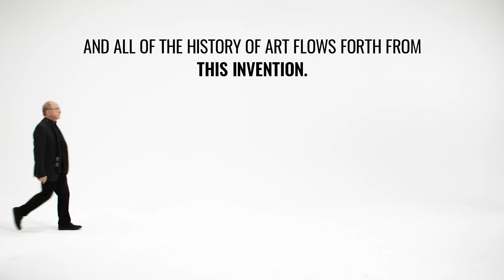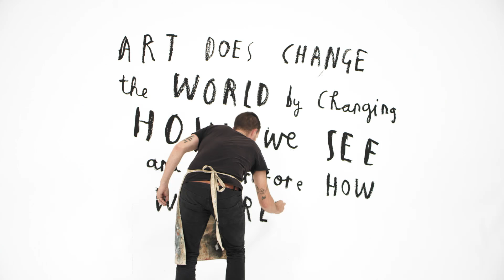Tiffany & Co. — New Ways of Seeing: Episode 1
We’re proud to partner with the New York Times' T Brand Studio to present New Ways of Seeing, a new five-part video series that explores the unique perspectives that have shaped our beliefs and understanding of contemporary art. In this first episode, renowned art critic Jerry Saltz and artists Kehinde Wiley, Shantell Martin and Oliver Jeffers remind us that art contains multitudes.